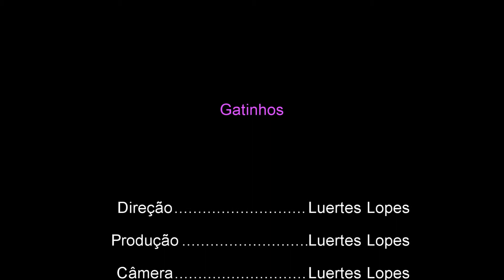Gatinhos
Até o momento estamos cuidando dos gatinhos, porém estamos doando... A propósito, umas belezinhas...